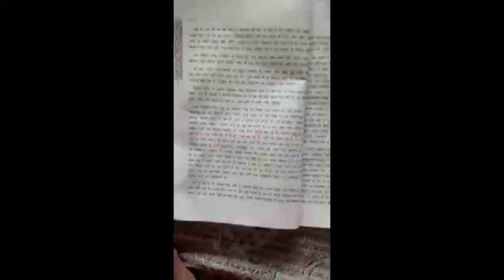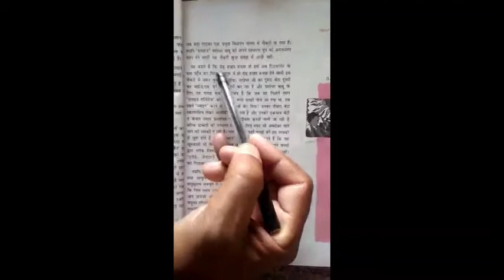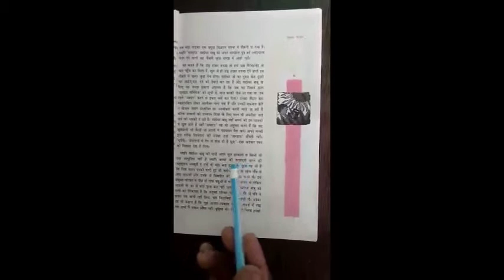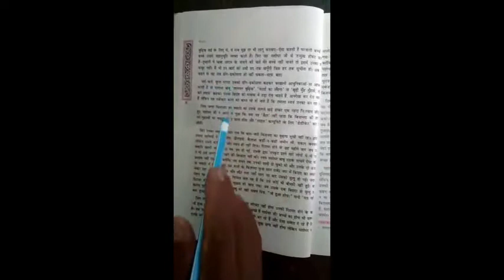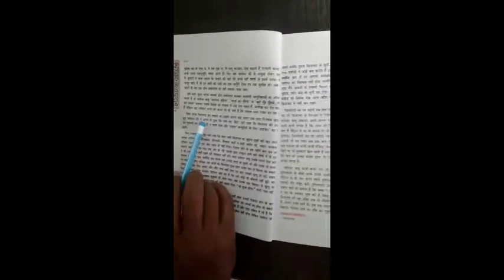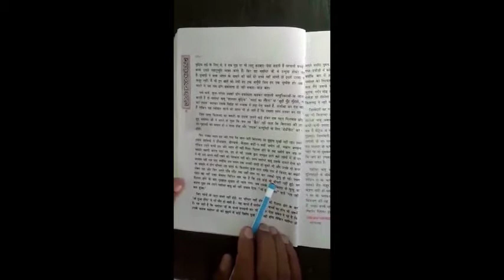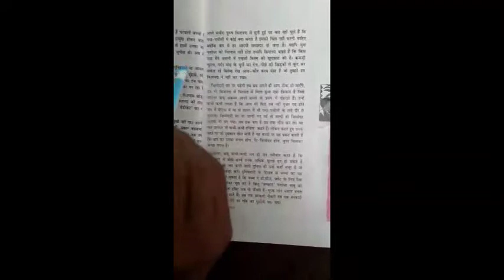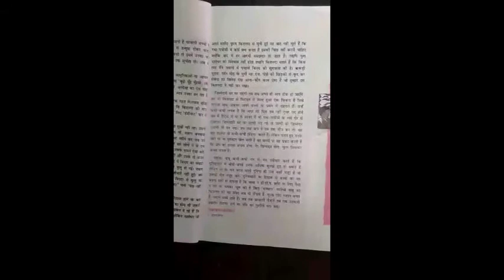सिल्वर वेडिंग | पाठ - 1 वितान| For class 12